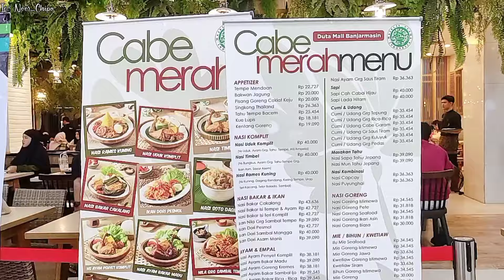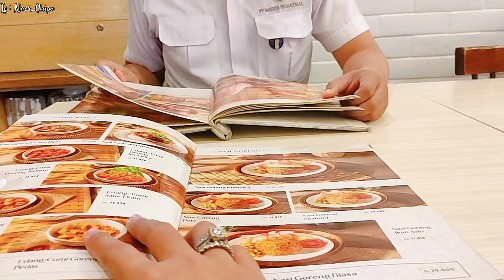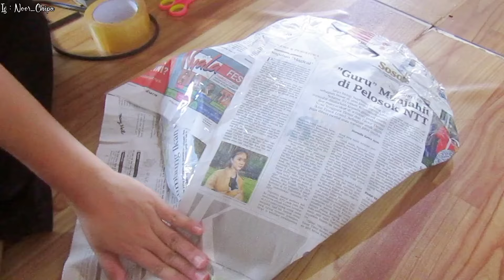Kegiatan malam hari ibu rumah tangga diluar rumah | Bersih bersih rumah minimalis pagi hari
👛 LINK DIBAWAH INI UNTUK SEMUA INFORMASI BARANG YANG ADA DIRUMAH 👎🏻

Silahkan nyalakan SUBTITLE untuk bahasa yang lainnya , pilih RESOLUSI tertinggi untuk kualitas video yang lebih jernih.

Bantu suport Channel YouTube aku yaaa teman-teman biar berkembang dan aku makin semangat untuk membuat konten yang menarik setiap minggunya.

🎬 Supplies i used :
🎥 Kamera yg digunakan : Canon
🖼️ Coper : Photoshop
🎞️ Edit : Inshot